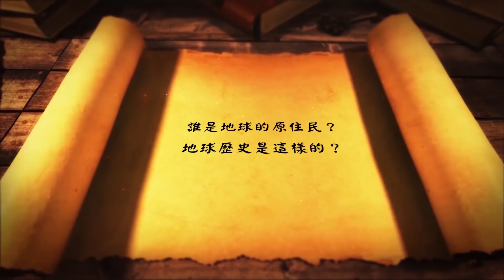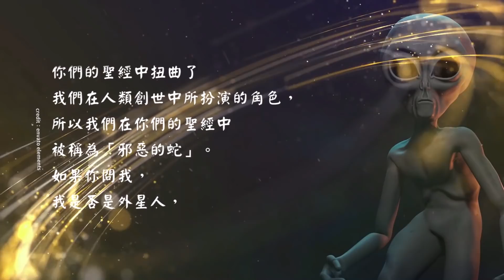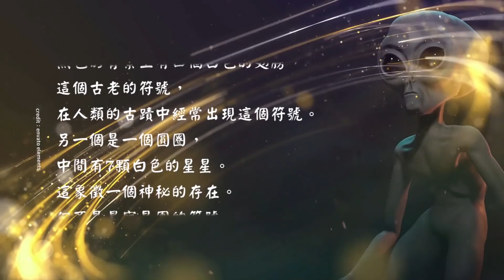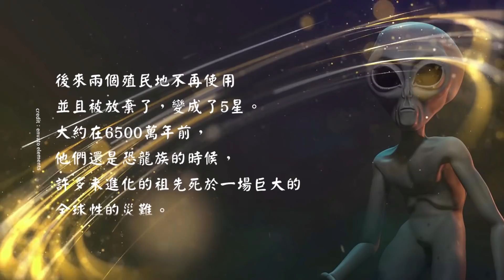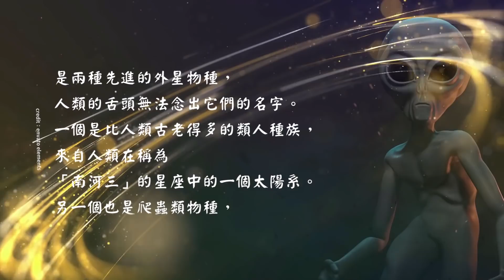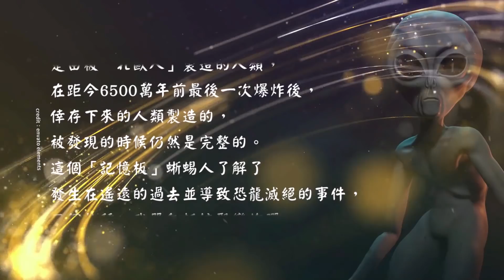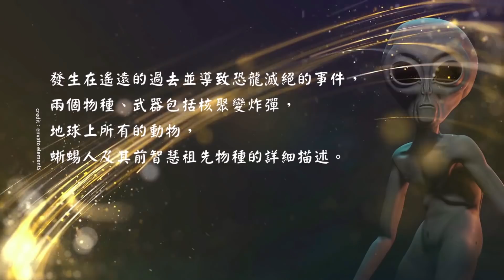誰是地球的原住民？地球歷史是這樣的？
1999年12月16日那天，在瑞典的森林中的一間小木屋裡，一場令人難以置信的訪談正在進行著。採訪記者名叫奧萊，是小木屋主人EF的朋友，是他特意要求他來見這位要訪談的對象的。